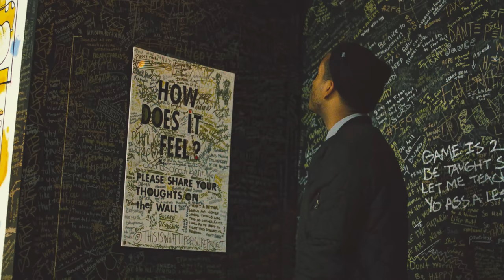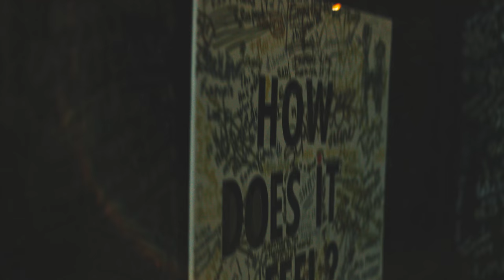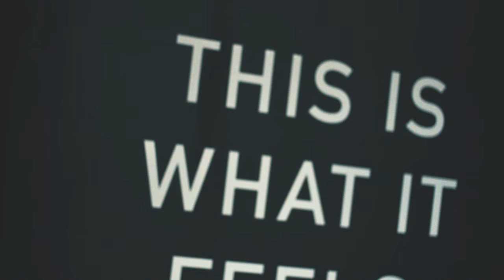This Is What It Feels Like Project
This Is What It Feels Like is intended to help shift our culture's patriarchal views on how society treats women and help create and sustain a discourse on the ways that we can simply be better to and for women. This auditory exhibit is intended to be an educational tool to help spark a dialogue amongst men of all ages as to how they can help create and be the change that our society needs in order to stop misogynistic patterns that has become embedded into our culture.

Follow on Instagram: @thisiswhatitfeelslikeproject for updates, information and experiences.

Creator: Terra Lopez

Video directed, edited by: Uppercloud Media

Project management: Kelsie Hastie

Thank you to: Michelle Delso, John Loose, Ira Skinner, Rob Risucci, John Horton, Dani Fernandez, Adam Pierce, Jess Caragliano, Terrorbird Media family, Lauren Ross, Uppercloud Media, Cameron Boutté, Gary Veirs, Jamie Cardenas, Shawn Carrano, Shaun Burner, Art Street Crew, Samantha Maloney, Xavier Ramos, Bobbie Gale, Sydney Stockus, the Warner Bros. Records family, Kyle Garner, Anthony Giovanni, Giovanni Martinez, Alvaro Rodriguez, Jake Gleason, Joshua Krage, Felix Cital, Daniel Villegas and most of all, the brave women who shared their stories.